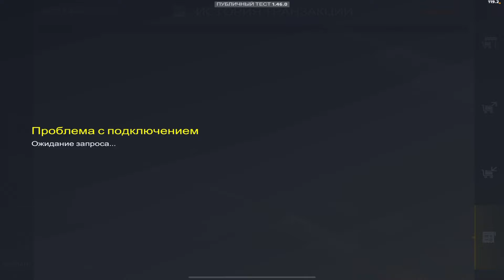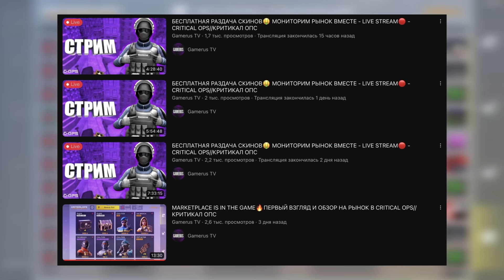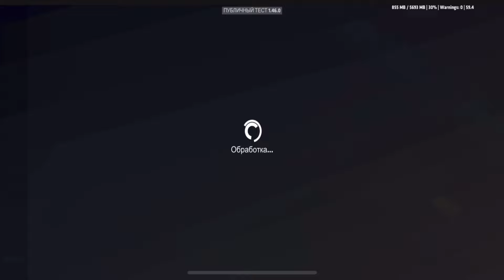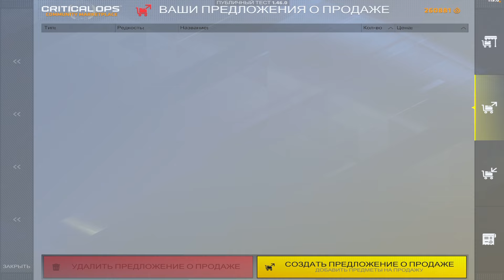I SPENT 150 000 CREDITS ON THE MARKETPLACE🔥СКУПАЮ ВЕСЬ РЫНОК В CRITICAL OPS//КРИТИКАЛ ОПС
Basic information:

🔹My device: IPad Pro 2021, 12.9 inches
🔹My settings:
🔹Aim sensitivity X: 3,9
🔹Aim sensitivity Y: 1,5
🔹Scoped in sensitivity: 105%
🔹Fire button aim sensitivity: 130%
🔹Aim acceleration X: 24%
🔹Aim acceleration Y: 12%
🔹Assisted enemy tracking: 100%
🔹Field of view: 0.00
🔹Crosshair size: 30%